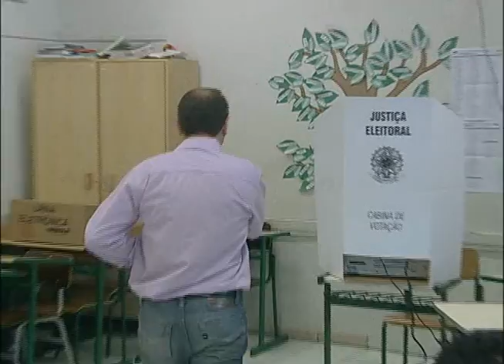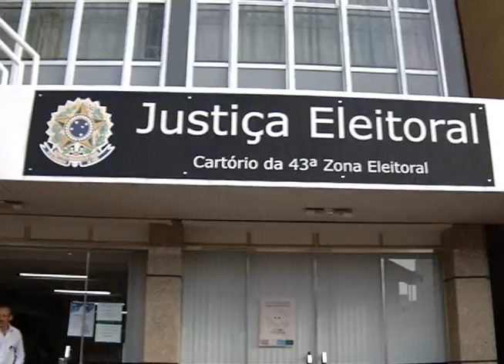Justiça eleitoral faz recomendações a candidatos e partidos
Agosto é um mês decisivo para os candidatos ao pleito municipal, que acontece em outubro deste ano. Na comarca de Xanxerê, a justiça eleitoral fez algumas orientações para candidatos e partidos, referente as datas que precisam ser cumpridas na campanha.